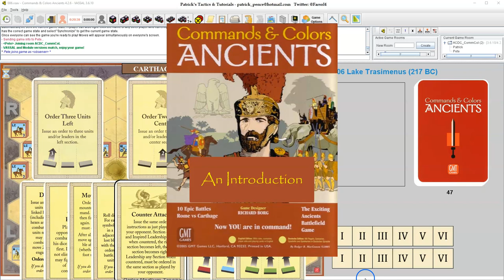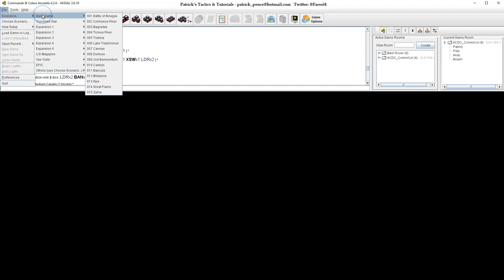Introduction to Commands & Colors: Ancients - Armchair Dragoons Digital Convention - January, 2023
My virtual tip jar (Please consider supporting if you are enjoying the content!)

This is an Introductory session I gave at the Armchair Dragoons Digital Convention in January of 2023.  It gives an overview of game mechanics and then an extended example of opposed play, using the Lake Trasimenus scenario from the base game (Scenario #6).

0:00          Game Instruction
41:30        Demonstration Game